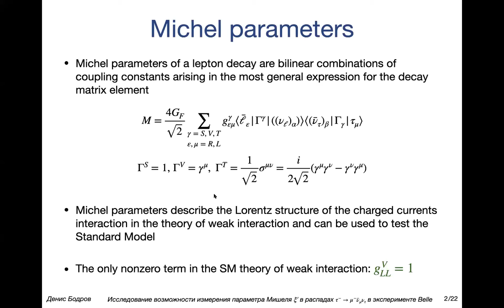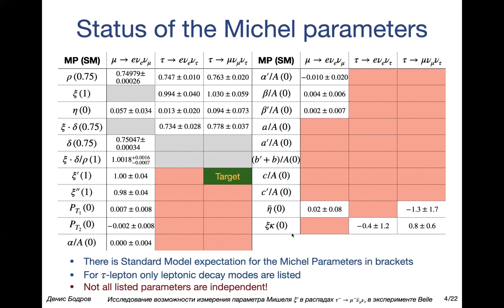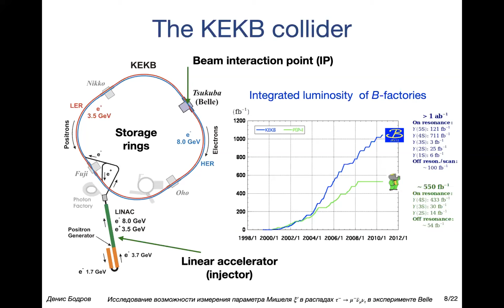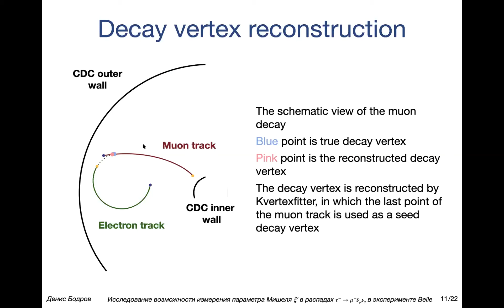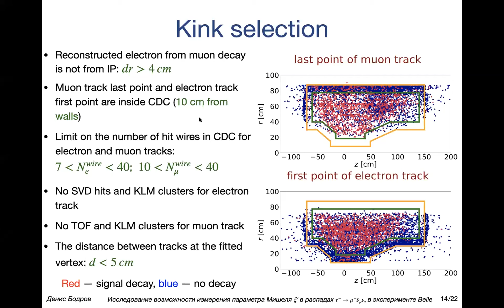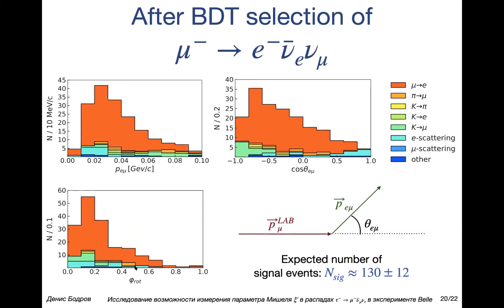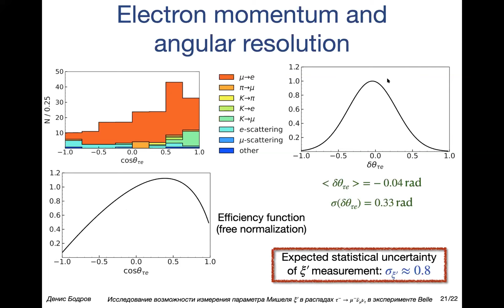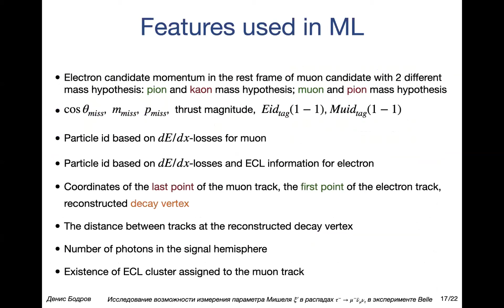Исследование возможности измерения параметра Мишеля ξ’ в распадах τ–→μ–ντνμ в эксперименте Belle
Докладчик – Денис Бодров

Десятая межинститутская молодежная конференция "Физика элементарных частиц и космология"